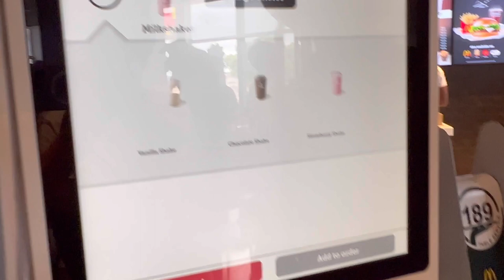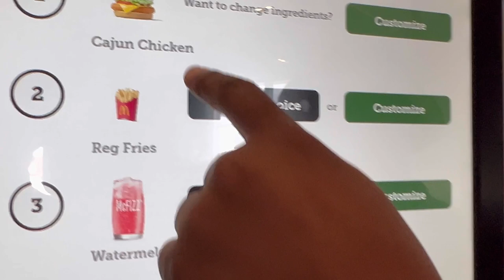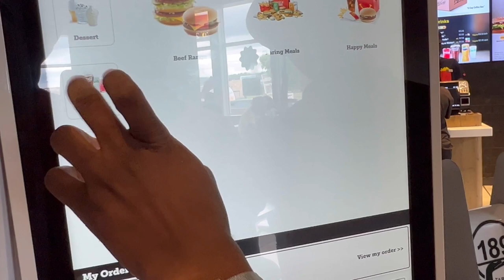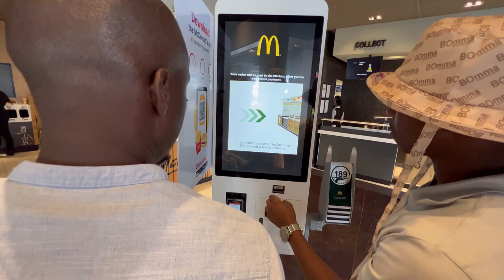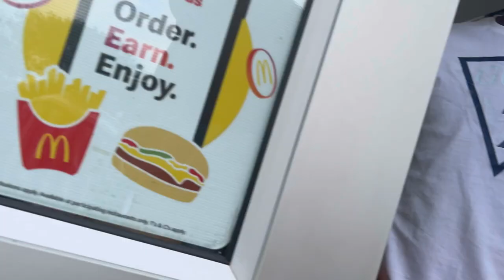VLOG#16 Going to @disnormalboy S crib for the first time//Quick riddles//With Boss Mike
Just another ordinary day in Zebra's life.

This place feels like home,away from all the city drama with a whole lot of peace.